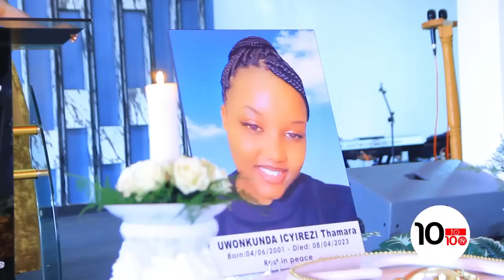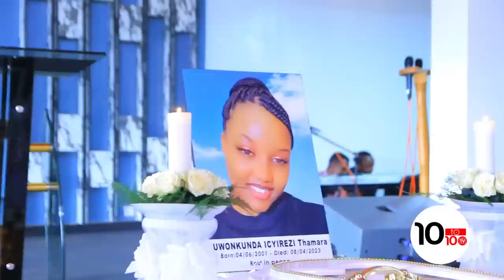NABANA BATO BASHAVUYE😭😭Gushyingura WAMUKOBWA MWIZA Bikekwa ko YISHWE😭💔Mama we ARATURIJIJE TWESE